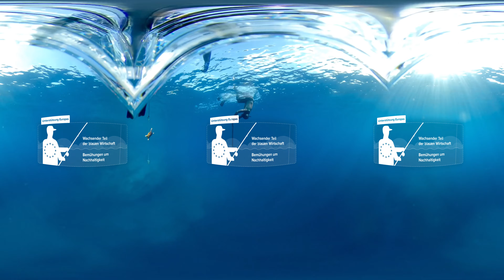Europa unterstützt Sportfischerei als Teil der blauen Wirtschaft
Angeln ist ein beliebtes Hobby, die wirtschaftlichen Auswirkungen werden oft unterschätzt